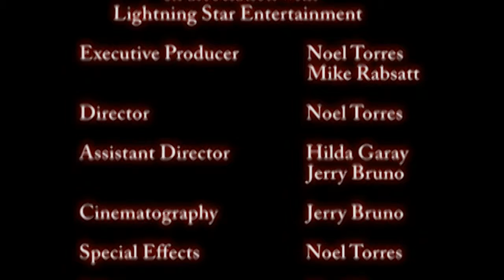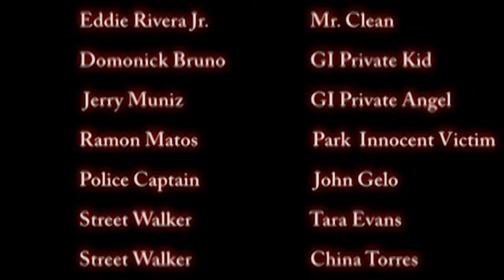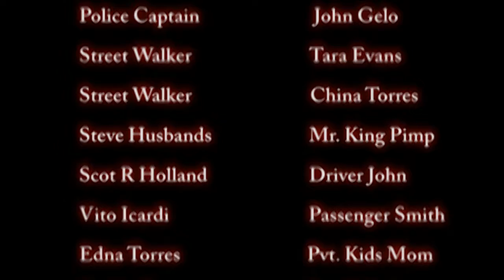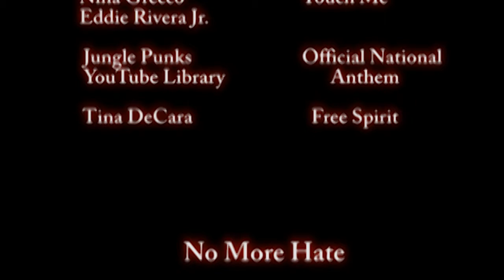A Soldiers Betrayal 2019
A soldiers comes back from the Middle East with the exasperation of starting his new life with the women he married just before he left to war. Unfortunately life has other plans for him when he returns and the dangers waiting for him are just as bad or worst then they were in Iraq. This time things maybe reversed.